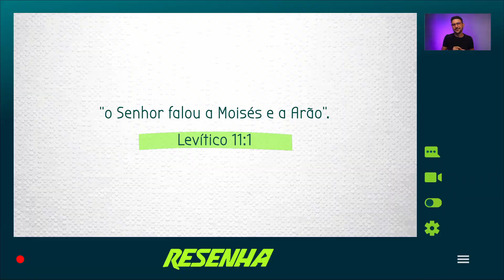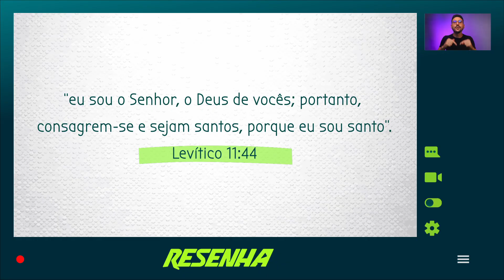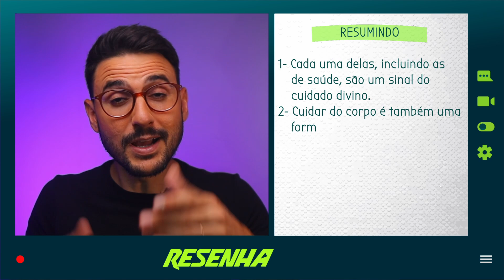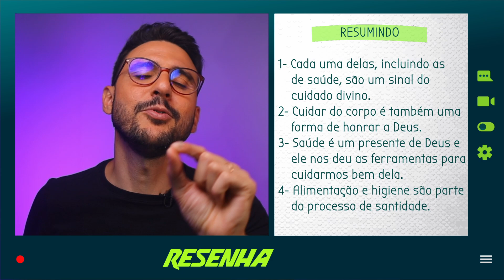Escola Sabatina Jovem | Lição 9: Saúde | Victor Bejota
O cuidado de Deus por nós é inexplicável. Estamos estudando em Levítico sobre um tema importantíssimo: a saúde.
Apesar de algumas pessoas acreditarem que as leis demonstraras neste livro não sejam mais válidas para os dias atuais, com a lição dessa semana veremos que não é bem assim. Nosso Senhor sabe o que nos faz bem em todas as áreas de nossa vida; a saúde é um presente dEle para nós e cuidar dela também é uma forma de honrar a Deus. Amém?!

Texto e apresentação: @VictorBejota
Direção: Wagner Cantori
Coordenador Evangelístico: William Timm
Coordenador de Produção: Gleik Max
Coordenador Marketing Digital: Robson Fonseca

Quer conversar conosco ou desabafar? É só acessar: novo
Para assistir aos programas da Novo Tempo ao Vivo
Bora pra mais um episódio do Resenha!